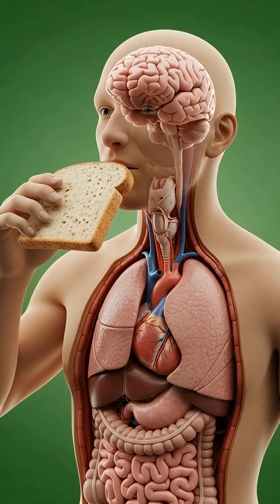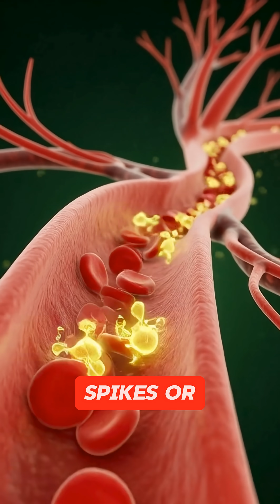What Happens to Bread Inside Your Body | 3D Anatomical Digestion Animation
*"Ever wondered what happens to a slice of bread after you eat it? This cinematic 3D medical animation takes you inside the human body to explore the full digestion process.

Watch as bread is chewed, broken down in the stomach, absorbed in the intestines, and turned into energy that fuels the brain, muscles, and organs. Learn about the benefits of proper digestion, gut health, and how nutrients spread throughout the body.

We also highlight potential side effects of overconsumption, such as stomach irritation, blood sugar spikes, and fatigue. Perfect for students, educators, and anyone curious about human anatomy and nutrition!"*